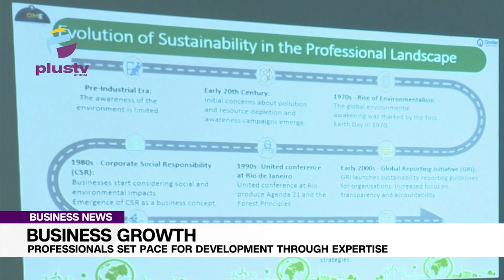Business Growth: Professionals Set Pace For Development Through Expertis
In the pursuit of building a professional impact, acquiring expertise and participating in professional courses has been deemed crucial for achieving tangible growth and advancing one's career.